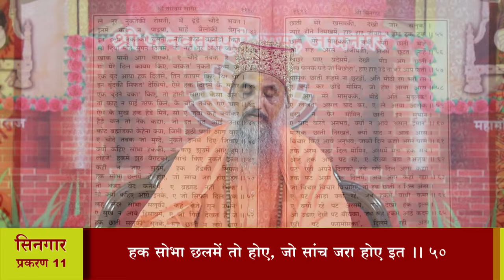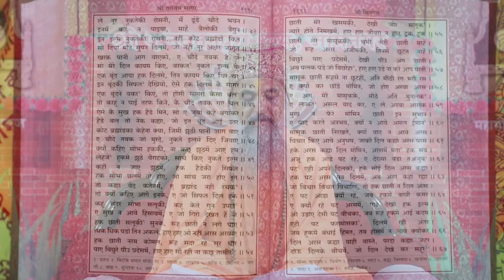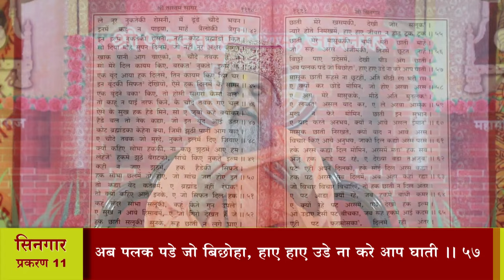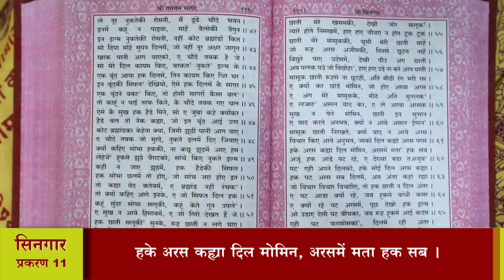श्री तारतमसागर (प्रशिक्षण) दैनिक 29-11-2024